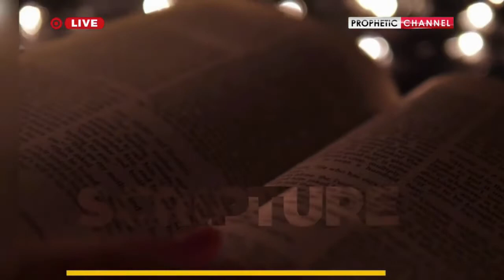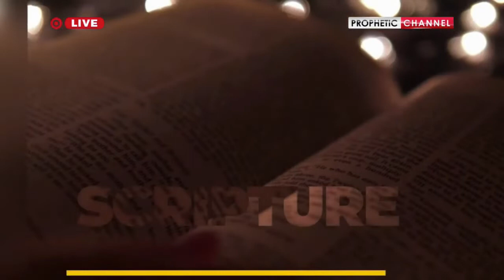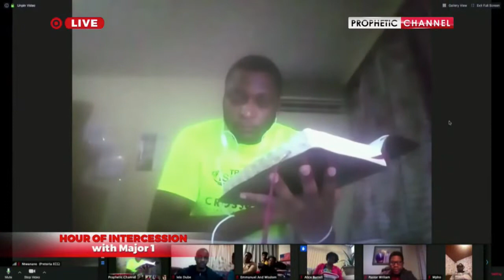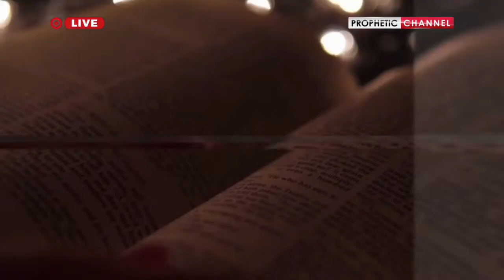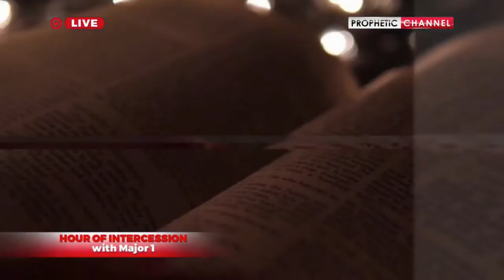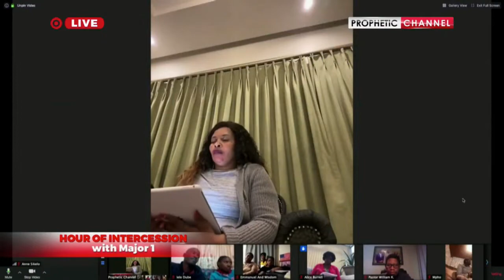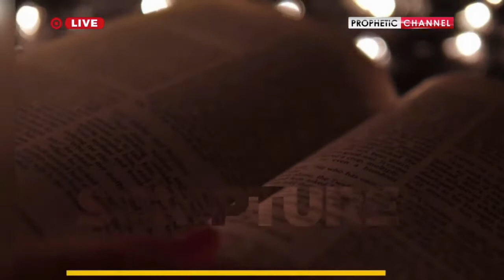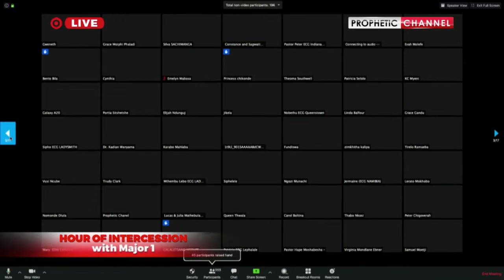1 Heure de Prière avec Major 1